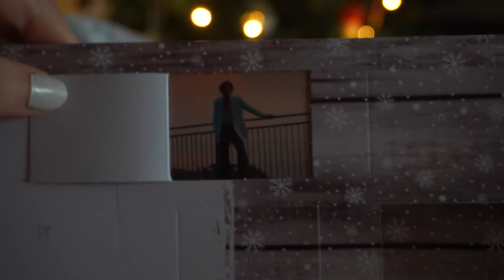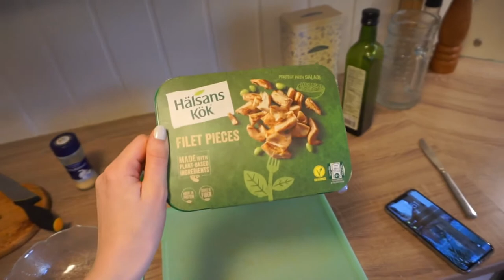Cooking and doctors appointments || Vlogmas day 8 & 9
In day 8 and 9 of vlogmas I go to two doctors appointments, cooked some yummy lunch and baked some gingerbread:)

Open this for more info and places to find me xx

Camera: Canon 700d,
Microphone: Blue snowball ice,

CREDITS:
Intro tempelate Credit: Brogan Algar

About me:
Hey! I'm Synne, I'm 20 and live in norway. I love listening to music, making/watching youtube videos, reading and all i want in life is to travel the world and go to concerts. I make tag, beauty, haul and lifestyle ?? videos, oh and once in a while i vlog. I'm also a big fangirl which might be a necessary fact you'd want to know, anyhow that's me.